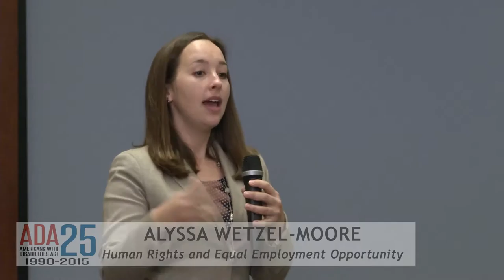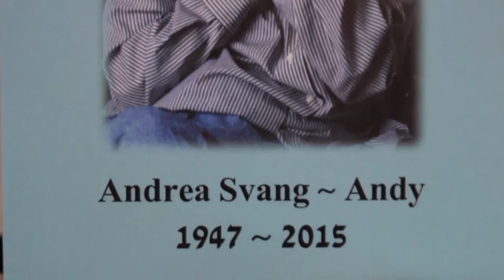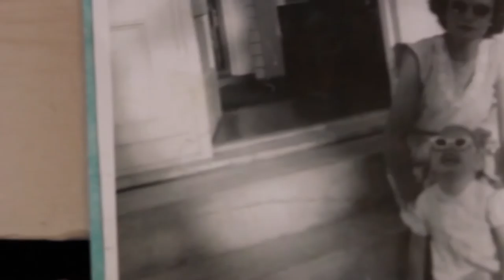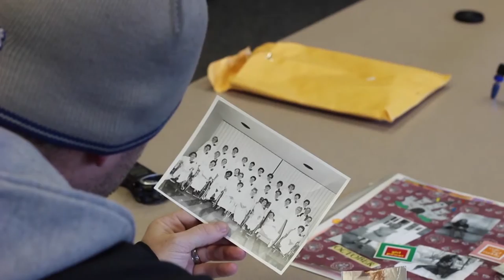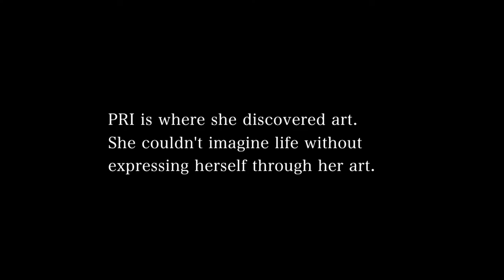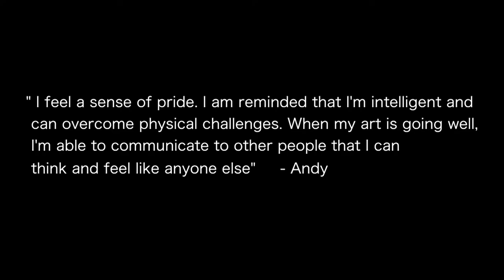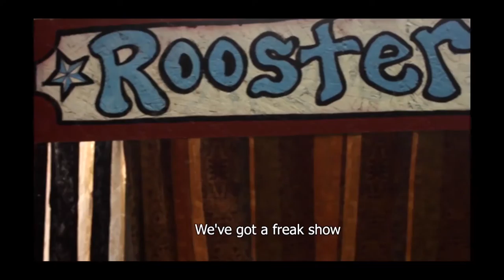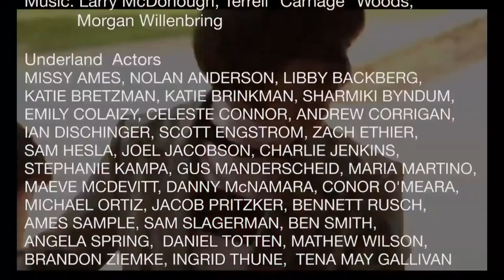Saint Paul ADA 25th Anniversary Program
The City of Saint Paul's Department of Human Rights and Equal Employment Opportunity celebrates the 25th anniversary of the passage of the Americans With Disabilities Act with a program featuring former Senator and ADA co-signer Dave Durenberger. Award-winning films from the Minneapolis Saint Paul Disabilities Film Festival were also shown.